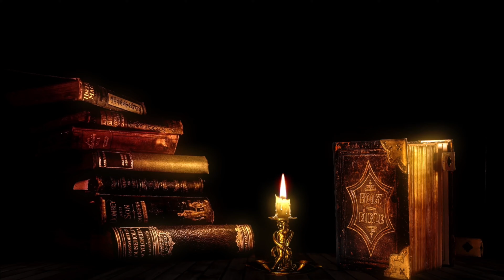Light is Life | Conscious is a puzzle, a riddle resolving self | Metaphysics | Patrice Elliott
The best channel for Simplified, Practical information on Personal growth & Spiritual awakening.

Spiritual awakening is painful and very confusing for most, if not all. Waking up to the reality that most of what you thought was the truth is nothing but a false reality construct, often leads to despair. During these dark times, some people often feel lost,  in extreme cases, the confusion leads some to believe life has no meaning, resulting in many making the decision to end their own life. Others struggle to cope, which can lead to many other difficulties.

It has always been the mission of Lightworkers, to be gatekeepers and messengers of truth.

I felt it was important as a Spiritual Teacher and Integrative Psychological Therapist, to create this space, with the hope of sharing my knowledge to reach as many people as I can, but I cannot grow this channel without your help.

TO BOOK A READING OR THERAPY SESSION

For all medical concerns contact your GP.

Love, Light, Life
Patrice Elliott